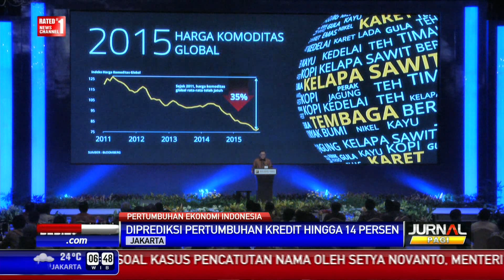BI: Pertumbuhan Ekonomi Indonesia 2016 Diprediksi 5,6 Persen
Bank Indonesia memproyeksikan pertumbuhan ekonomi Indonesia 2016 di kisaran 5,2 hingga 5,6 persen. Kondisi ini karena perekonomian global diperkirakan masih rentan. Hal itu ditandai perlambatan pertumbuhan ekonomi.

Facebook.com/BeritaSatuTV
Youtube.com/BeritaSatu